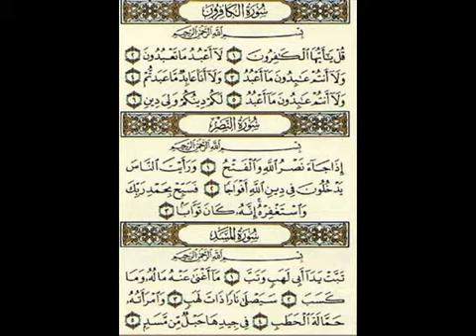سورة النصر تلاوة مشاري العفاسي-Quran